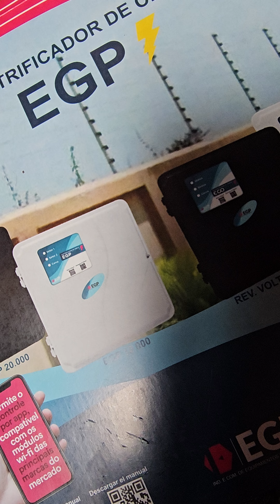Configurar controle remoto na central EGP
vídeo e apenas pra ensinar configurar o controle remoto da central de choque EGP.
se tiver dúvidas de alguma outra coisa manda que eu faço o video